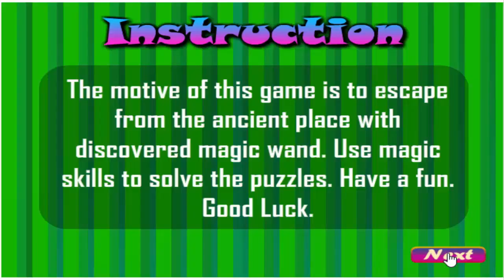Escape with Wand Walkthrough .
Escape with Wand